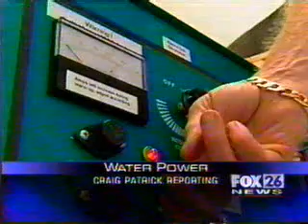Water Fuel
a very interesting invention that can melt through metal, coal, anything, but feels only slightly warm to the human hand. It can also charge cars.